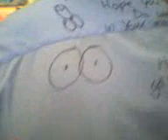last ever science lesson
it was our last ever science lesson (im gutted) and i took a vid for the last time